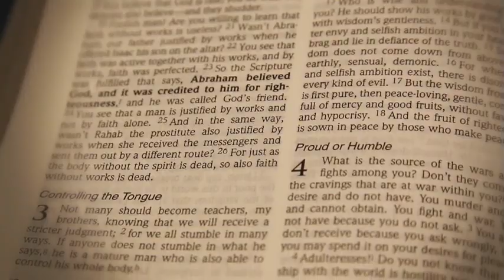NEW From Beth Moore ... James: Mercy Triumphs — Coming Soon